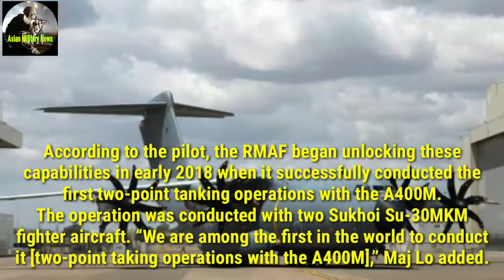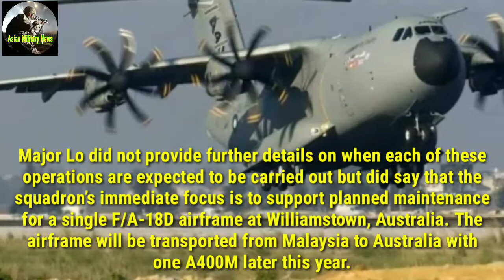Singapore Airshow 2020: Malaysia Reveals Future Plans For A400M Airlifters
The Royal Malaysian Air Force (RMAF) has laid out plans to further unlock the tactical capabilities of its A400M heavy airlifters, including equipping the aircraft with full paradropping capabilities.

The plans were revealed by Major Lo Chee Sing, an RMAF A400M pilot from the service’s 22 Squadron, during a briefing organised by Airbus us as part of Singapore Airshow 2020. The RMAF operates a fleet of four A400Ms.

“The Royal Malaysian Air Force is very keen to conduct, and get more involved in, the tactical capabilities of this aircraft,” said Maj Lo.

According to the pilot, the RMAF began unlocking these capabilities in early 2018 when it successfully conducted the first two-point tanking operations with the A400M.

The operation was conducted with two Sukhoi Su-30MKM fighter aircraft. “We are among the first in the world to conduct it [two-point taking operations with the A400M],” Maj Lo added.

Since then, the RMAF has conducted aerial refuelling exercises from the A400M for the two other fighter aircraft types in service: the Boeing F/A-18 Hornet and the BAE Hawk 208.

The RMAF will soon move on to conduct take-off and landing operations at unpaved and austere airstrips, and the service will eventually explore the possibility of taking on high- altitude low opening (HALO) and high-altitude high opening (HAHO) jumps, and paradropping cargo via the container delivery system (CDS).

Major Lo did not provide further details on when each of these operations are expected to be carried out but did say that the squadron’s immediate focus is to support planned maintenance for a single F/A-18D airframe at Williamstown, Australia. The airframe will be transported from Malaysia to Australia with one A400M later this year.